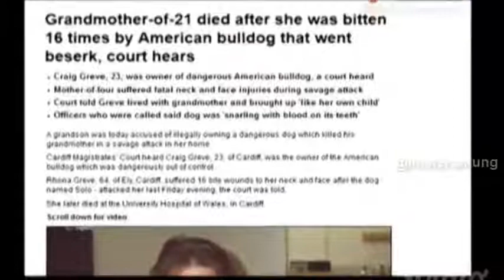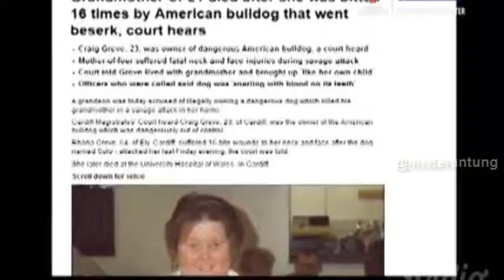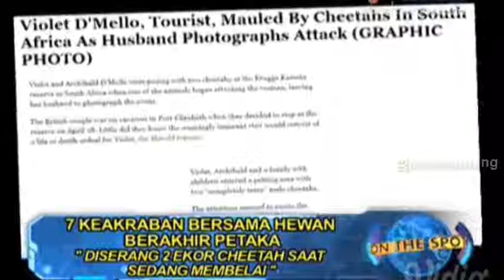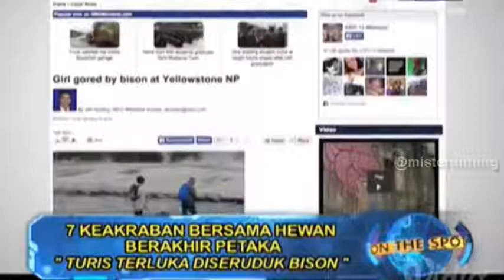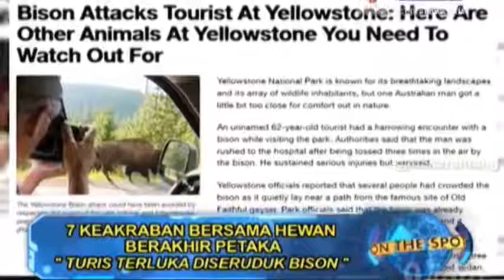7 KEAKRABAN BERSAMA HEWAN BERAKHIR PETAKA